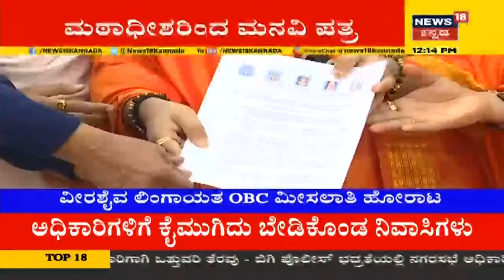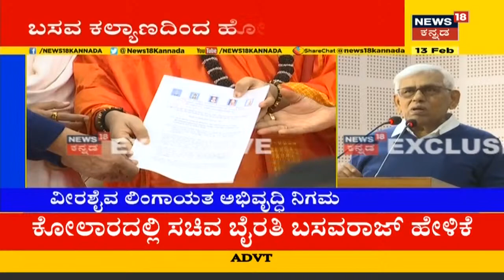Veerashaiva Lingayatರಿಂದ OBC ಮೀಸಲಾತಿ ಹೋರಾಟ; B S Paramashivaiah ಅವ್ರಿಗೆ ಮನವಿ ಪತ್ರ ನೀಡಿದ ಮಠಾಧೀಶರು!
ವೀರಶೈವ ಲಿಂಗಾಯತರು ಒಬಿಸಿ ಮೀಸಲಾತಿಗಾಗಿ ಹೋರಾಟ ನಡೆಸುತ್ತಿದ್ದಾರೆ. B S Paramashivaiah ಅವ್ರಿಗೆ ಲಿಂಗಾಯತ ಮಠಾಧೀಶರು  ಮನವಿ ಪತ್ರ ನೀಡಿದ್ದಾರೆ.